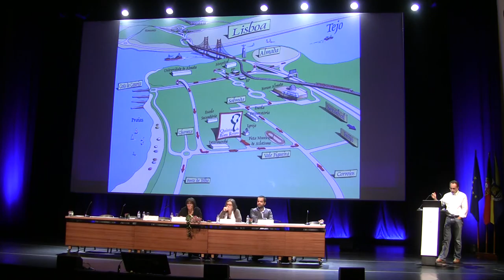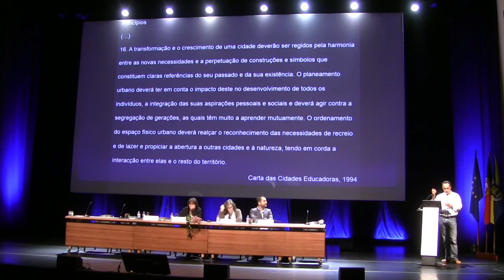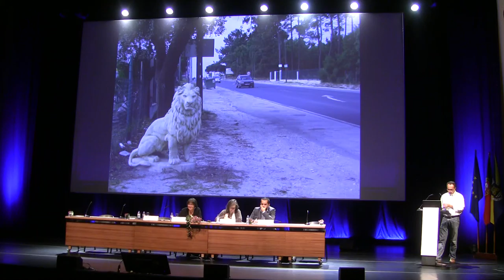13 de novembro de 2015 - 2 de 8